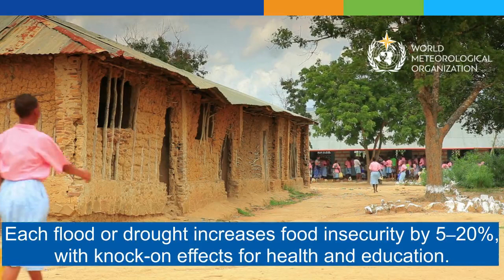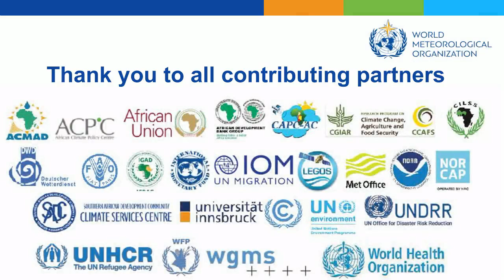The State of the Climate in Africa 2020 - English - October 2021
The State of the Climate in Africa 2020 report provides a snapshot of climate change trends and impacts, including sea level rise and the melting of the continent’s iconic glaciers. It highlights Africa’s disproportionate vulnerability and shows how the potential benefits of investments in climate adaptation, weather and climate services and early warning systems far outweigh the costs.